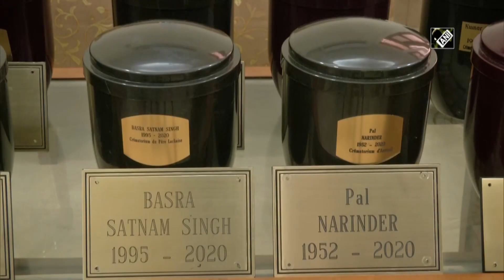France-based NRI brings ashes of COVID-19 patients to India for their families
New Delhi, Nov 08 (ANI): A France-based NRI has set a humanitarian example for others. He visited India with ashes of 10 Indians, who died in France after being infected with COVID-19 or during the pandemic time, to give their family members for their last rituals. Among them seven ashes are of COVID-19 patients. Iqbal Singh Bhati, a 75-year-old is residing in France from last 29 years and founded an organisation in 2005 to send dead bodies of Indians to India. "Whenever I came to India, then I bring ashes of people and deliver it to their families so that they can follow the last rituals," Bhati said. Bhati said that he will leave to Jalandhar to hand over the ashes to their families. Out of 10, two ashes had been already taken by family members, when he reached to Delhi.